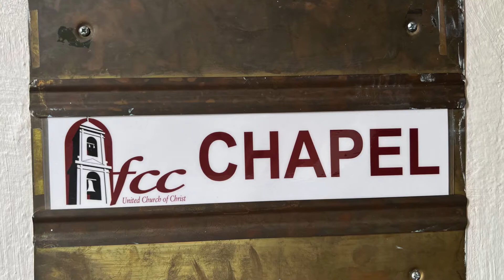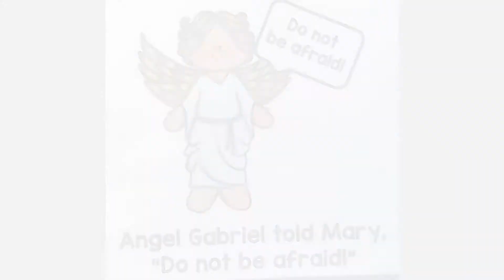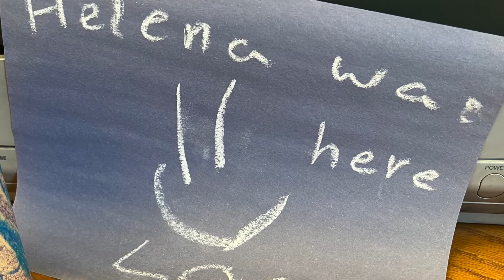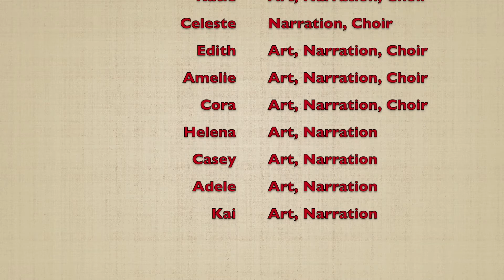FCC Children's Christmas Program 2021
First Congregational Church of Riverside
Children's Christmas Program 2021